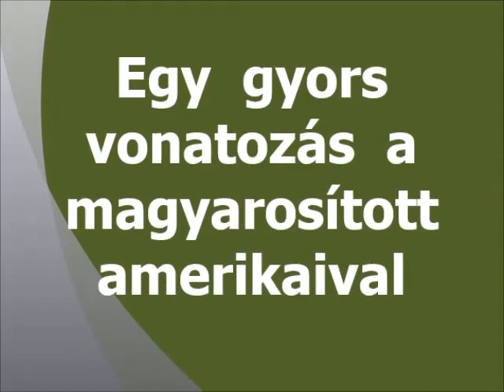R.K.V.t.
Az én kerti vasutam.  Egy  Bachman vagon átalakítása  és  futás próbája  szerelvényben.  A nagyon amerikai kinézetet próbáltam valahogy  magyarosítani .  Messziről  el megy...
Minden esetre Pepe haverommal egy gyors vonatozást csaptunk ezen alkalomból. Viszont hiába két motoros a mozdony , már neki is sok ennyi vagon a 4% leejtőn. Síkon gond nélkül.